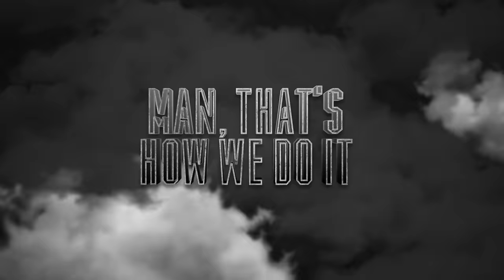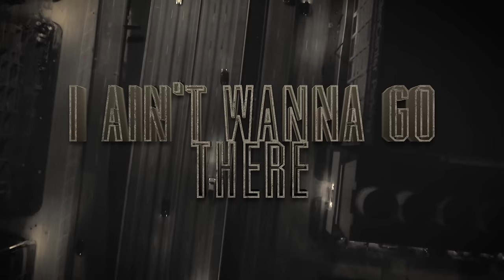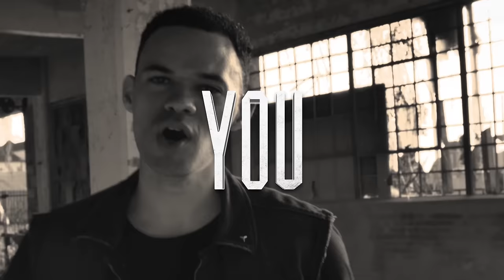Tauren Wells - Undefeated (Feat. KB) (Official Lyric Video) ft. KB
Undefeated is available on the album HillsandValleys

Undefeated
Struck down, persecuted
Under pressure, man that's how we do it
We at war, we at war
But have you even looked at the scoreboard?

Scoreboard, scoreboard
W's all day, whatchu scared for?
Scared for, scared for
Ain't nothing comin' at us
That we ain't prepared for

Undefeated
There's no stopping us
Undefeated
No doubt we're champions
Undefeated
Can't hold us down, we're rising up
Infinity and 0, unstoppable, you already know
We're undefeated
We're undefeated
We're undefeated
We're undefeated
We're undefeated

I'm counting' my losses up as wins
'Cause Jesus be three-peatin', beatin' my sins
Nah, the boy ain't talkin' 'bout rings, ain't worried 'bout the bling
I been crowned by the King

March, madness, cutting' down the nets
While I'm marchin' past my past with no regrets
And I'm steady looking' to the hills like The Weeknd
In my weakness, grace is sufficient

Infinity and 0, Infinity and 0
And you already know

Undefeated
Undefeated
Undefeated
We're undefeated (KB get 'em)

I ain't takin' no L's
Singing' Noel in the summer boy
I ain't wanna go there, but oh well
'Cause we don't lose for nothin' boy

If we decrease, indeed we will be again
Angels and demons, neither these heathens can
Ever get in between, I believe that we will win
Know the end like I cheated
Can't guarantee it, but Jesus can

Runnin' on Yom Kippur, this the fast track
On Yom Kippur, this the fast track
Even when they hatin' on me, homie I don't get mad
I just keep spittin' these glad raps

I came, I came, I sought, I sought
Conquered all, across the chart
And altered y'all, break off the wall
Hinges drop them off, taunt and flaunt
But homie all will awe (all will awe)

Flawless, flawless, flawless, God of all this
Is appalled with y'all installments of heartless altars
As they fall apart when God is faultless
Infinity ending the enmity between God and me, killin' the darkness

Undefeated
There's no stoppin' us
Undefeated

We're undefeated
We're undefeated
We're undefeated
We're undefeated
We're undefeated

Music  by Tauren Wells performing Undefeated (Official Lyric Video). (C) 2016 Provident Label Group LLC, a division of Sony Music Entertainment